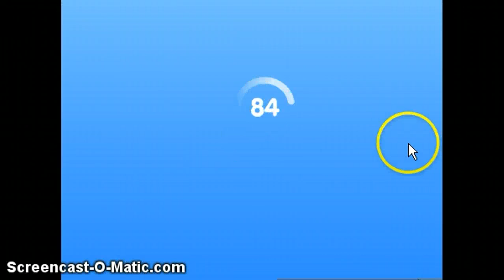Type Boo!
xDDDDDDD I TYPE SO FAST